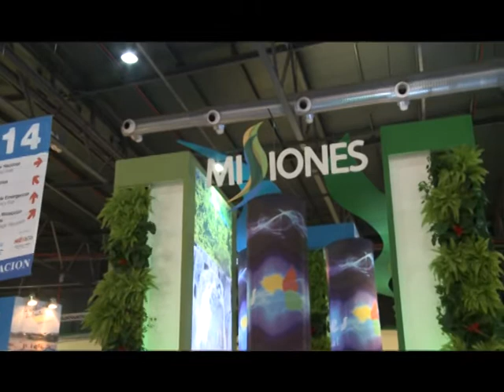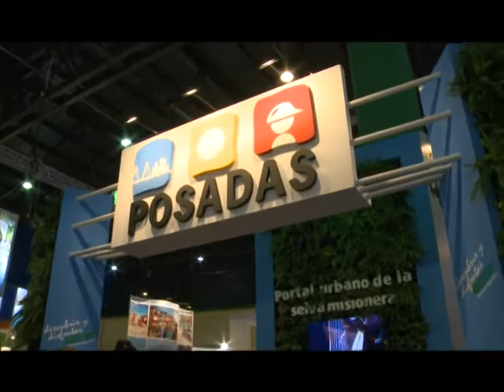2da Jornada en la FIT 2014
Entrevistas al DIrector General de Turismo de la Municipalidad de Posadas, Lic. Oscar Degiusti; y al Sr. Ministro de Turismo de la Provincia de Misiones, Arq. Sergio Dobrusín